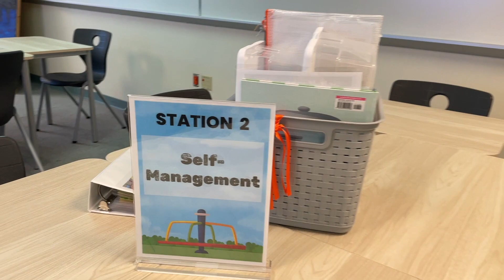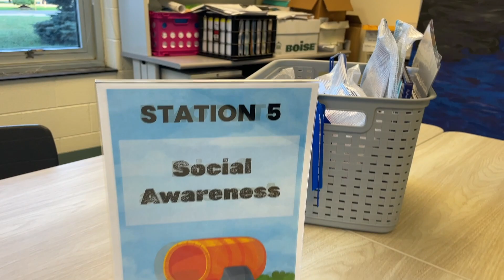SEL Playground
The SEL Playground explores social-emotional learning through analog and digital activities using a dynamic "Playground" framework. Participants have learned creative, collaborative, and communicative strategies, fostering social and emotional development.